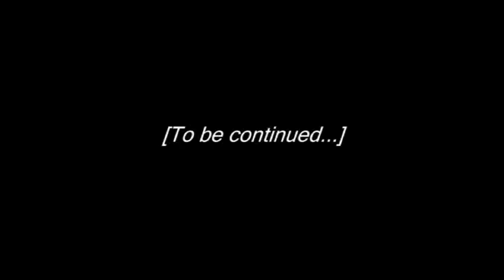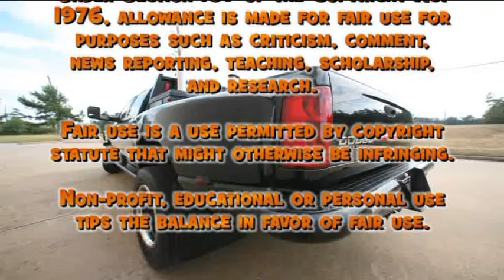Bilge Currency Rises as World Money Supply Sinks....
In a world of uncertainty, some values never change...

All characters represented are based on members of this discussion board ...Their on-forum personalities were distorted to generate humor...No insult or harm was intended toward anyone...